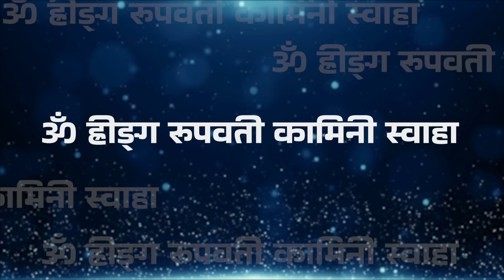मोहिनी मंत्र जिसे नेता और अभिनेता सब जपते है । Mohini Mantra Mystery